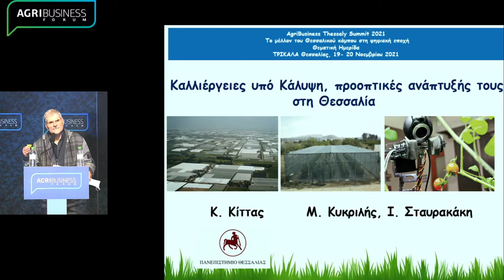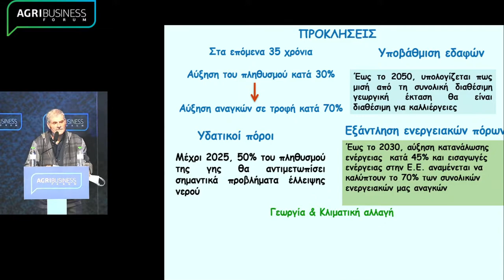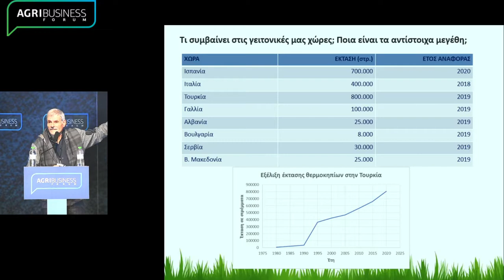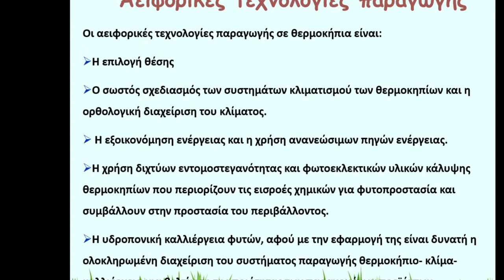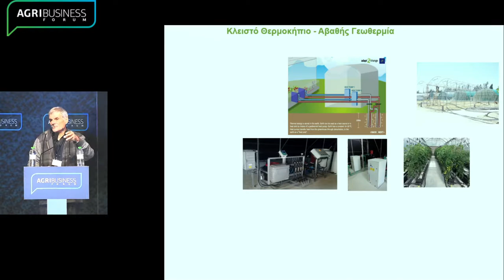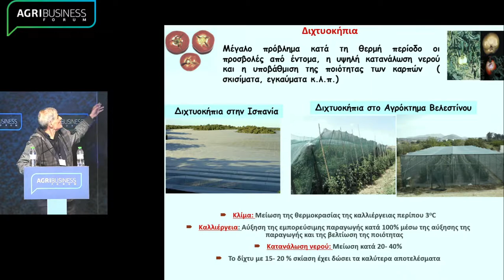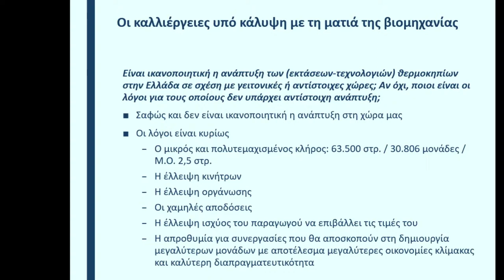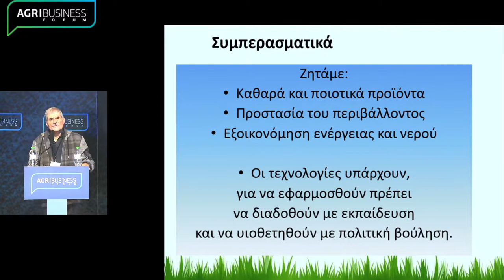Kittas Constantinos Professor Emeritus, Thessaly University, at AgriBusiness Thessaly Summit 2021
Dr. Kittas referred to the situation of greenhouses in Greece and pointed out their almost inexistent development compared to neighbour countries (Turkey, Balkans). He emphasized on the need to expand the production in greenhouses, in order to cover the high demand for vegetables, especially in the summer period due to tourism. He also made quick reference to the technologies for sustainability used in greenhouse agriculture, as well as to the necessity and the advantages of using the garden netting as an alternative to the open field crops. The Professor concluded by referring to the existing prospects and possibilities of expansion of the greenhouse agriculture in Thessaly, the existing possibility for support by the industry and the possibility of cooperation with the Academic Institutions of the region.

Interlocutors of Dr. Kittas were Mr. Geert Wilms Director, Agricultural Innovation Brabant LIB/ZLTO, South Holland Farmers Organization, Dr. Konstantinos Baginetas Secretary General, Agricultural Policy and International Relations, Ministry of Rural Development & Food, Dr. Nikolaos Katsoulas
Professor, Lab Director of Agricultural Constructions & Environmental Control, Thessaly University and Dr. Dimitrios Savvas Dean of Plant Sciences & Professor of Vegetable Production, Agricultural University of Athens. Coordinator of the panel was Mr. Dimitris Lianos Ass. Managing Director, LKN ANALYSIS LTD

The object of the AgriBusiness Thessaly Summit 2021 was: “The Future of Thessaly plain in the digital era”.  The conference included 7 high caliber sessions, 35 focal areas and 40 renowned speakers.